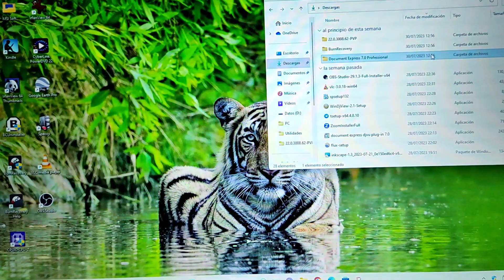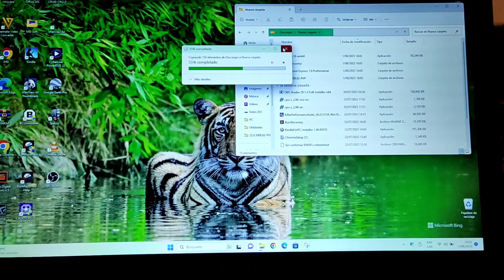Ctrl + E , ya no existe más en Windows 11 como seguir utilizando este comando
Al presionar el comando Ctrl + E en WINDOWS 11 Versión 22H, ya no funciona y no nos da ninguna señal, en el vídeo se explica cómo utilizar esta misma función que es muy útil para todos